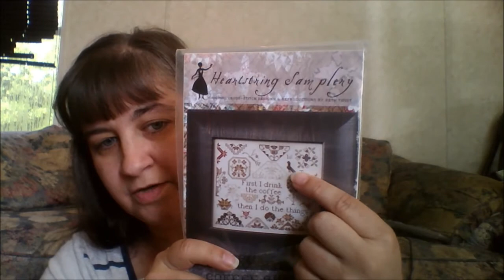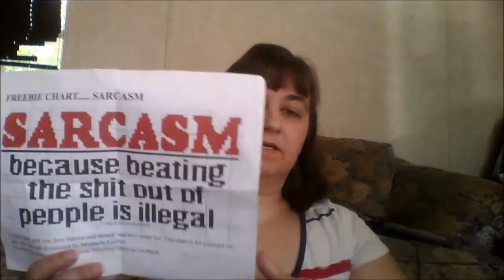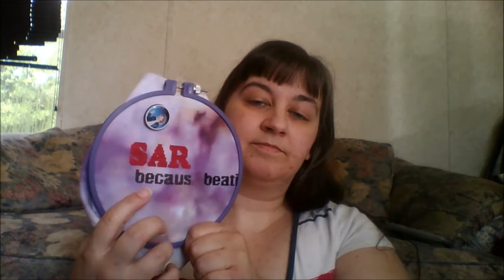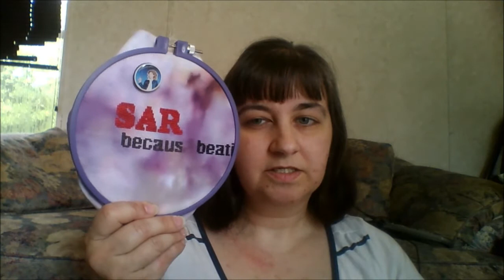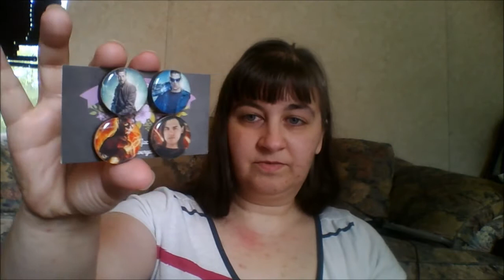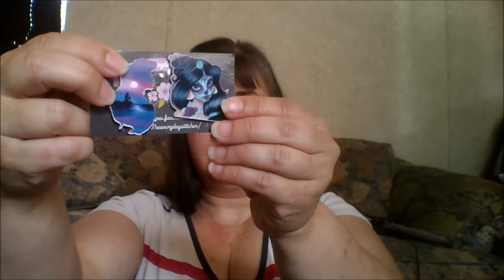Flosstube 74-WIPs, Haul, New Watches & 2018